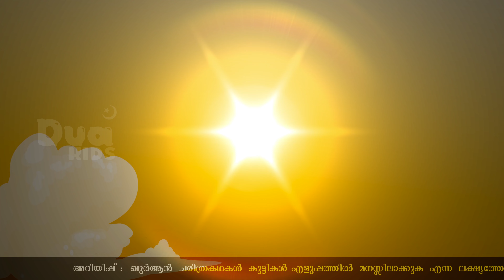ആദ് സമൂഹത്തിന് സംഭവിച്ചത് | Quran Stories Malayalam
AssalamuAlaikum!

|| ANTI-PIRACY WARNING ||

*COPYRIGHT PROTECTED*